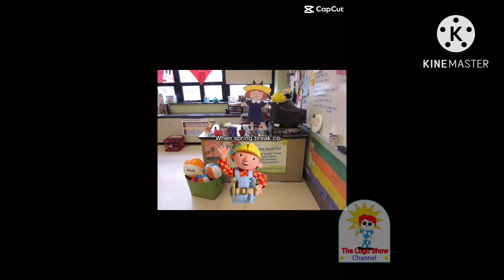The logo show tv is live! Well not really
Is a premiere